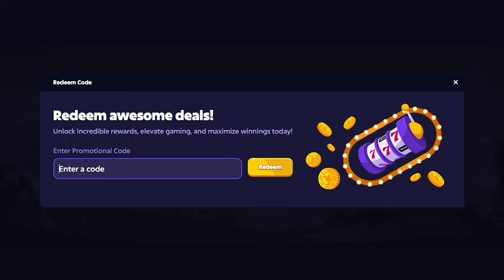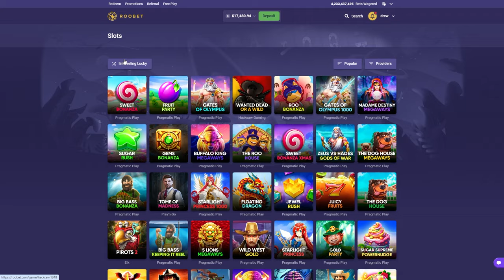I Turned my Last $500 into $25,000+!! (INSANE)